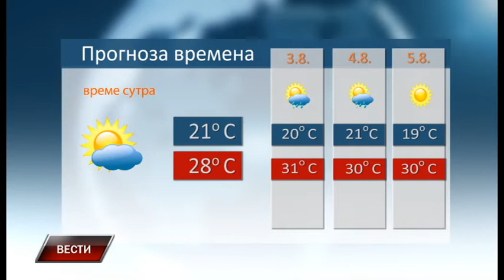Vesti 1 8 2018